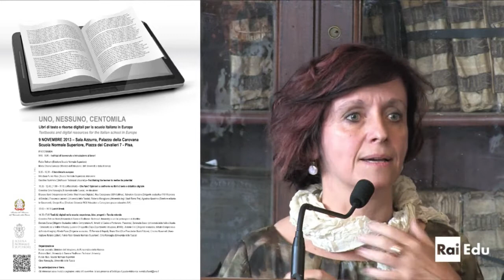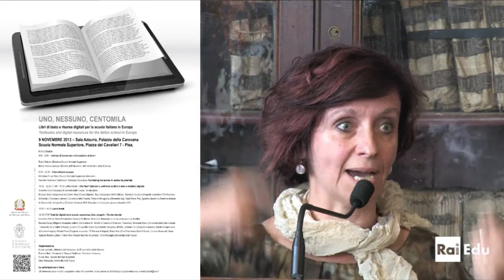Serenella Besio, Università della Valle d'Aosta - Université de la Vallée d'Aoste - 9 novembre 2013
Serenella Besio, Università della Valle d'Aosta - Université de la Vallée d'Aoste